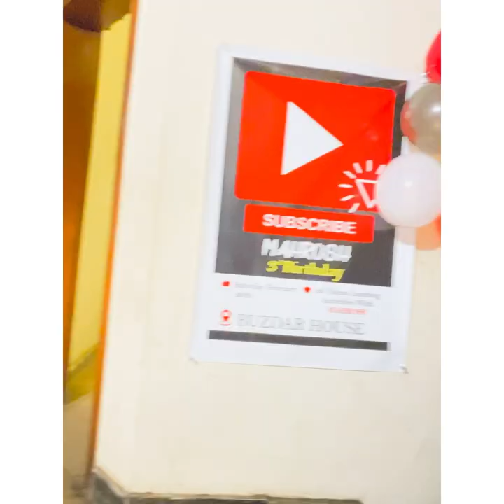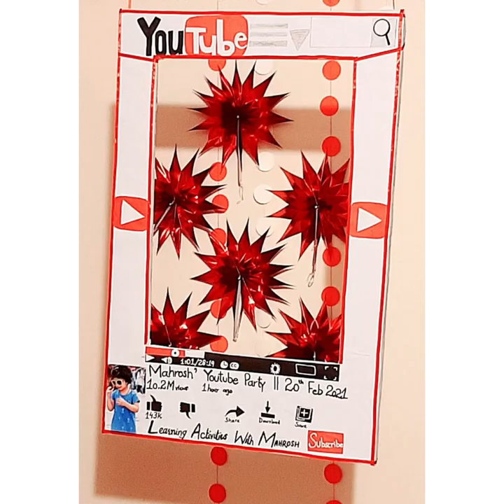Youtube Theme Birthday || 20th Feb 2021 || Mahrosh' birthday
Hello viewers. So its Mahrosh' birthday... we decided to select youtube theme for this little youtuber... ❤❤❤